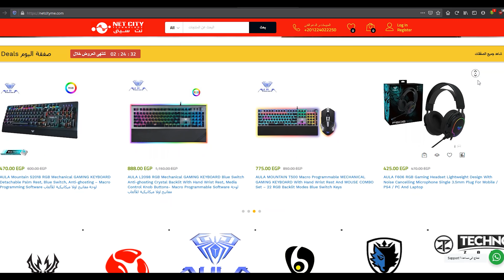افضل سماعات جيمنج لببجى تحت 500 جنيه فى 2021 #2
مراجعة سماعات Havit GameNote .
روابط السماعات -
HAVIT HV-H2239D -

كود الخصم -
hvgame50x

للمبيعات و الواتس أب : 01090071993
ش جامعة الدول – المهندسين – الجيزة

لدعم القناه برجاء استخدام الرابط التالى عند الشراء من موقع جوميا -
MAX83